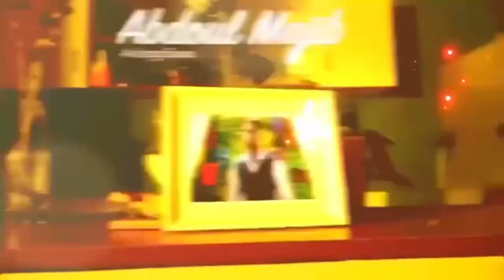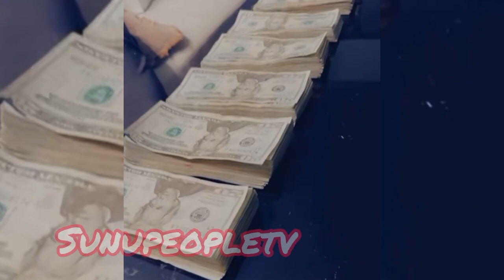Quand mo gâtes parle de sa relation avec amanekh "man ak yaw kagn laniou....